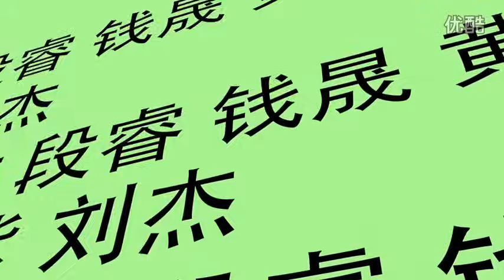Little Apple（小苹果）- 健身舞蹈教学版 (Fitness Dance version)